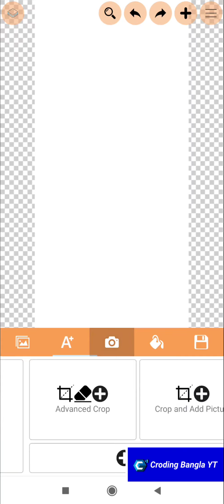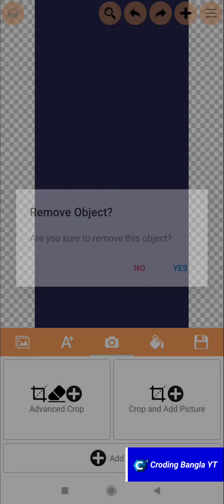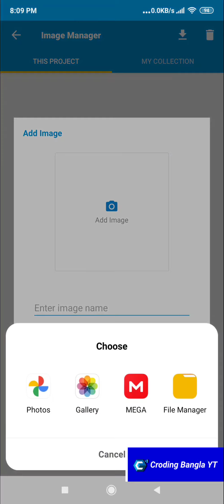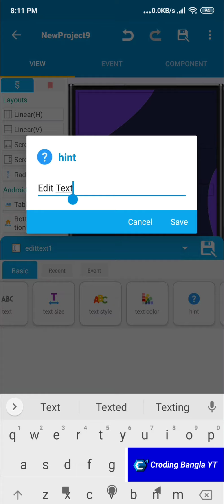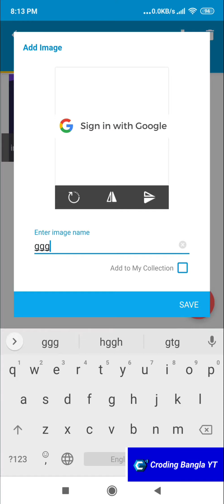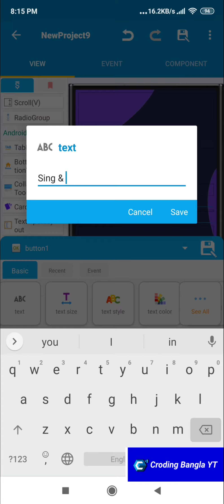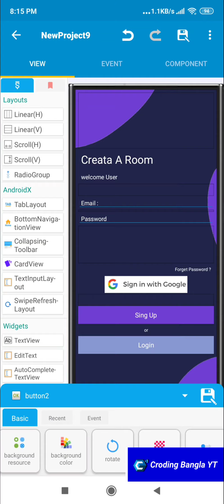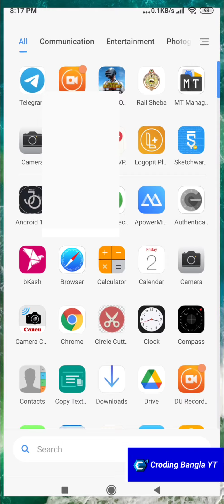Sketchware UI + UX Design Login Page How to Make High Quality Responsive Login Page Sketchware 2021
• Keep Note
A Online Note App made by Coding Bangla YT